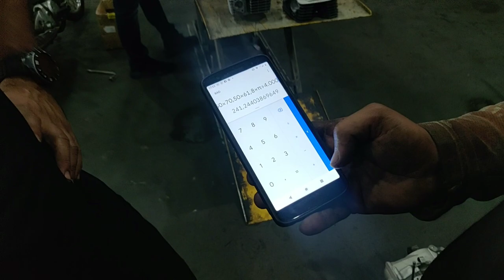Vou ressuscitar o meu protótipo de arrancada by. Alto giro motos